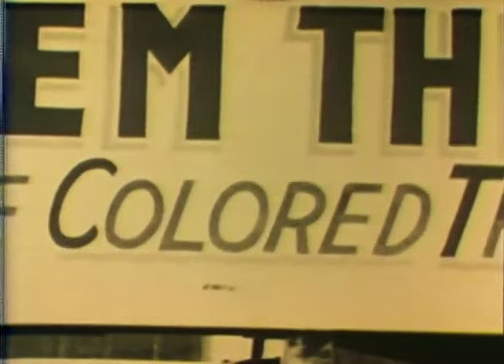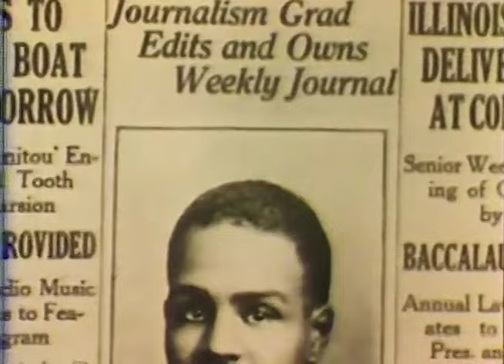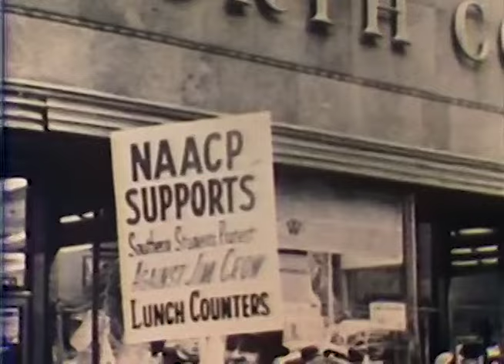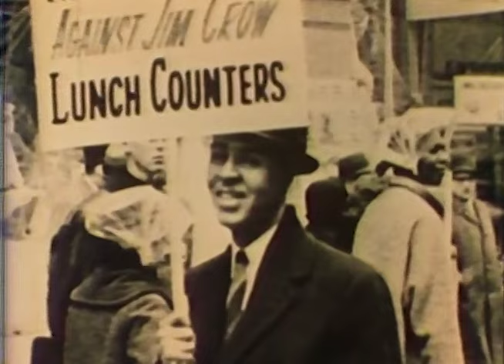Hollywood Legend Sidney Poitier Narrates Film on Civil Rights Leader Roy Wilkins (1978)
From the U.S. Information Agency collections at the U.S. National Archives, a film narrated by legendary actor Sidney Poitier. This film is available at NARA but is not online lsewhere as far as we know...

NARA Description: "This video profiles the late Civil Rights leader, Roy Wilkins. The program examines his long and productive career with the National Association for the Advancement of Colored People [NAACP]. The producers of this video are the United States Information Agency and Peter Rosen."

** Roy Ottoway Wilkins (August 30, 1901 – September 8, 1981) was a prominent activist in the Civil Rights Movement in the United States from the 1930s to the 1970s. Wilkins' most notable role was his leadership of the National Association for the Advancement of Colored People (NAACP), in which he held the title of Executive Secretary from 1955 to 1963 and Executive Director from 1964 to 1977. Wilkins was a central figure in many notable marches of the civil rights movement. He made valuable contributions in the world of African-American literature, and his voice was used to further the efforts in the fight for equality. Wilkins' pursuit of social justice also touched the lives of veterans and active service members, through his awards and recognition of exemplary military personnel